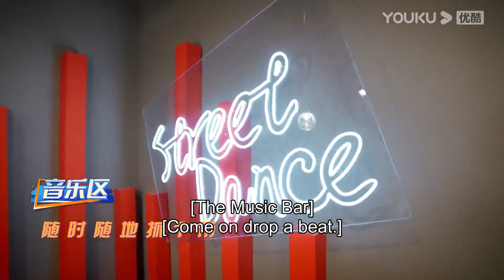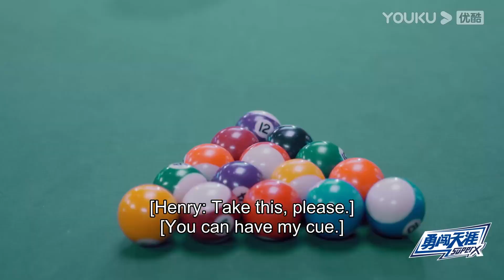The four captains play pool together | Street Dance of China S4 | YOUKU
Joining YOUKU English Channel members NOW🔥：
[Street Dance of China S4 这就是街舞第四季] Street Dance of China S4 is back! In this season, the contest upgraded to a worldwide battle, more international dancers are joining while we're also exporting Chinese street dance culture to the world. Fight for love, battle for peace!